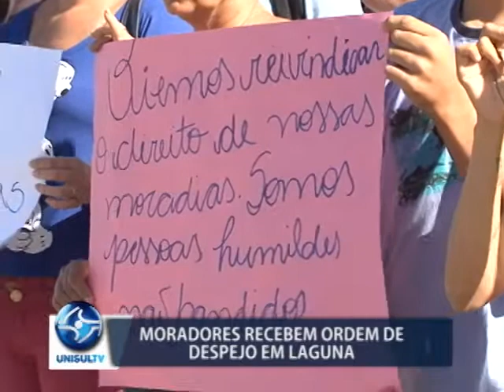Laguna: moradores de loteamento recebem ordem de despejo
Centenas de moradores de um loteamento de Laguna estão preocupados com uma ordem de despejo expedida por um juiz. Por isso, um grupo de mordadores se manifestou em frente ao fórum do município na última quinta-feira, 15/12